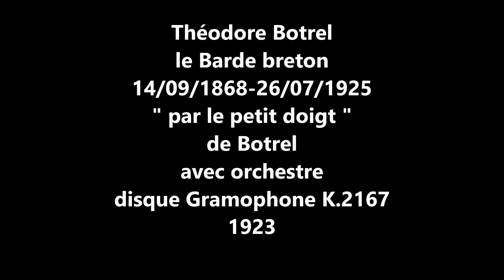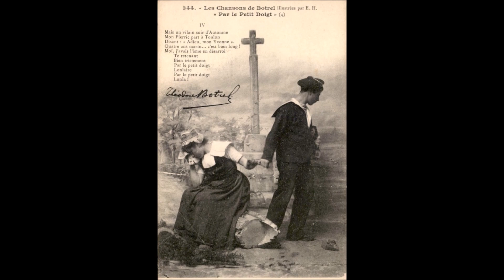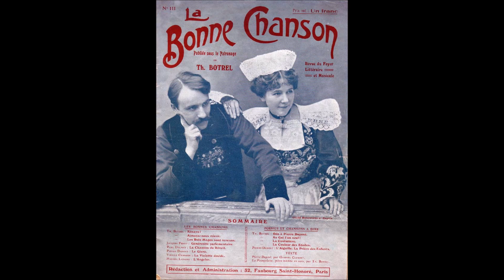Théodore Botrel " par le petit doigt " 1923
Théodore Botrel   " par le petit doigt "  de Botrel
le Barde breton avec orchestre
disque 78 tours Gramophone K.2167 de 1923